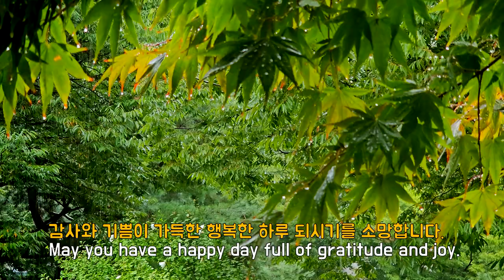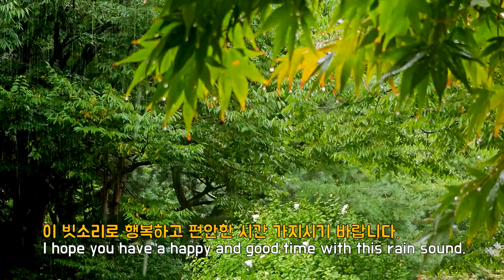나무아래 조용한 빗소리, Gentle Rain Sound, 비오는 소리, Cozy Sound of Rain, 부드러운 빗소리, Sound of Rain for Easy Sleep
나무밑 조용한 빗소리, Gentle Rain Sound,  비오는 소리, Cozy Sound of Rain, 부드러운 빗소리, Sound of Rain for Easy Sleep